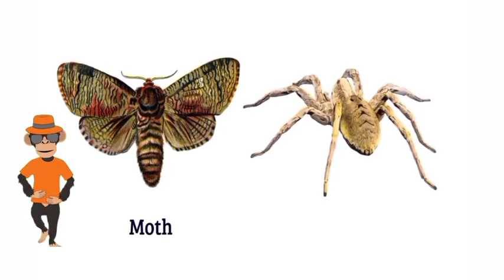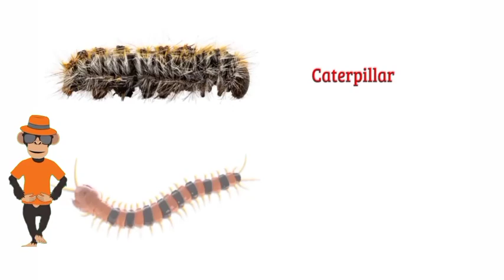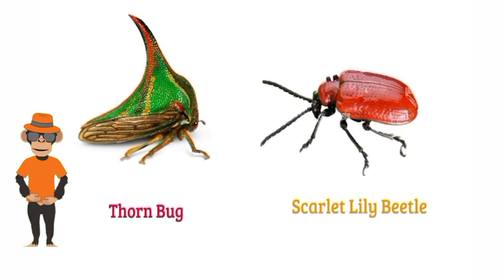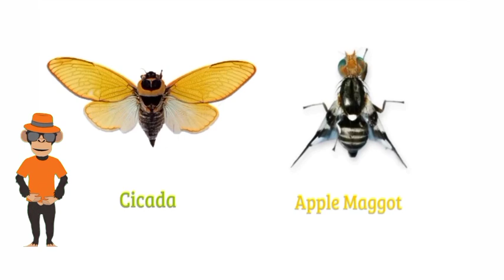How to learn insect name | How to learn insect name for kids || Kids Education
kids education
alphabet abc
abc song
abc alphabet
abc alphabet song
learn alphabet
learn phonics
abc song for kids
hindi rhymes
hindi vowals
hindi varnmala